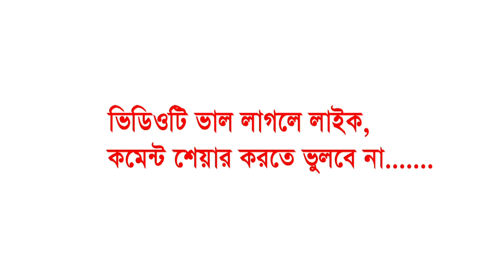মুফতী জিল্লুর রহমান আশেকী। Fahim HD Media.